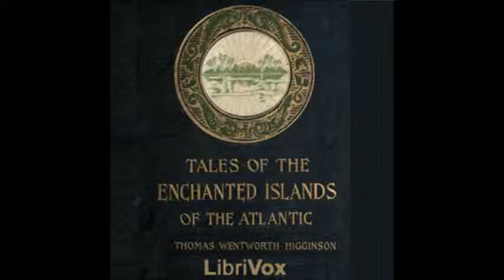Tales of the Enchanted Islands of the Atlantic by Thomas W. Higginson - 13. Kirwan's Search...